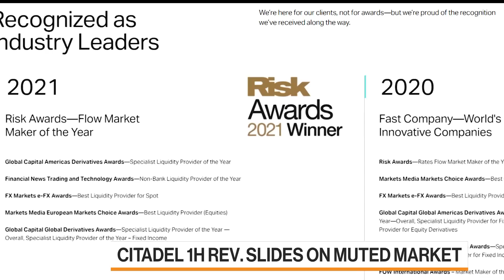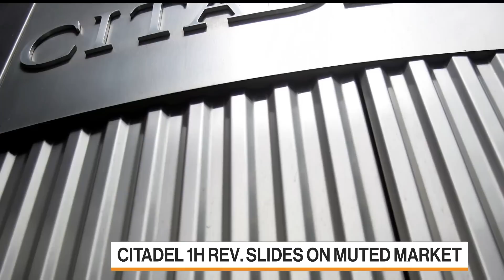Citadel Securities Sees Trading Revenue Fall 35%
Citadel Securities' first-half net trading revenue slid 35% from last year's volatility-fueled surge as the trading firm founded by Ken Griffin seeks to compete with the big banks. Bloomberg's Katherine Doherty reports.